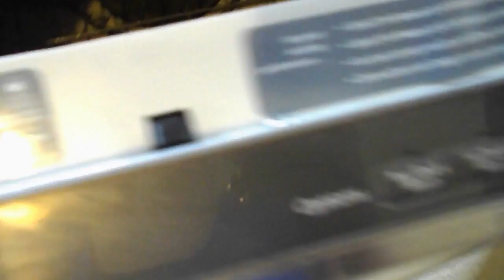27215 HWY AA Move Out 6.3.15